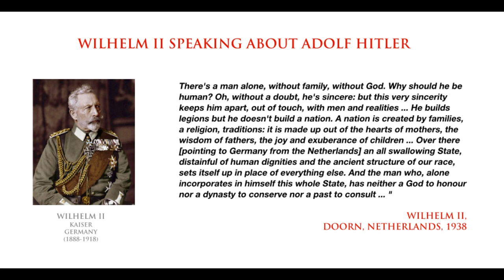Tribute to Kaiser Wilhelm II